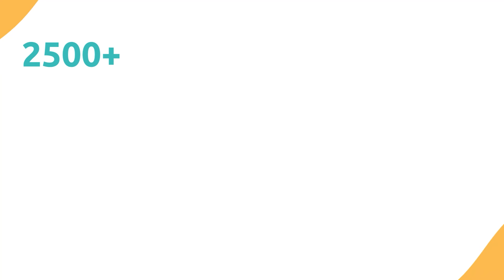How PRP is Effective in Hair Transplant | Know by the Expert Hair Transplant Surgeon in Delhi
In this Video, Dr. Jangid is explaining the effectiveness of PRP in Hair Transplant & is it necessary to do PRP before & after hair transplant.

- Taking PRP Treatment before hair transplant is quite good
- After Hair Transplant you can plan for some PRP Session & PRP can be divided in every month so you can come to the clinic or you can plan to 2 months also

About Dr. Jangid:
Dr. Jangid, MD Skin is one the best Hair Transplant Surgeon in Delhi NCR, with more than 15 years of experience in advanced treatments, technology, and research into skin and hair problems, surgeries, transplant lasers, and anti-aging.

Get in touch with expert Hair Transplant Surgeon - Dr. Jangid.

Clinic - Hair Transplant by Dr. Jangid - J-215, Saket, New Delhi 17